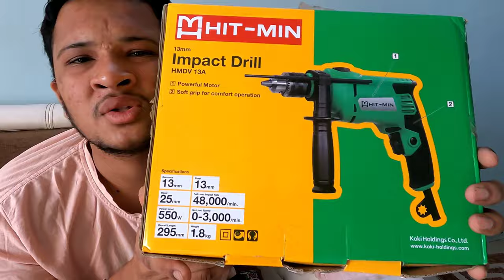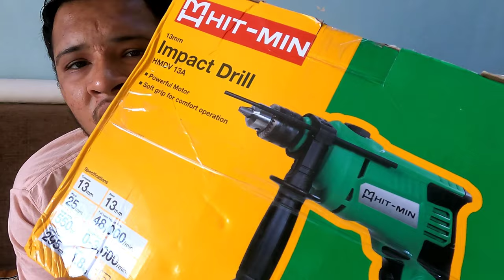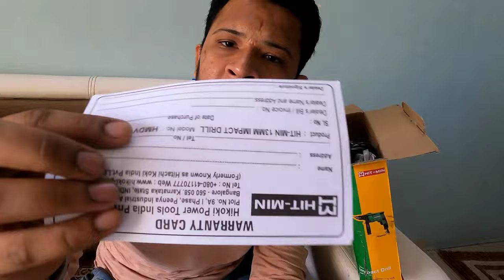Hit-Min 13mm Drill Machine hammer & Reverse Forward Function (FULL REVIEW)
TOUCH POWER VLOGS (MAYUR RAMINA)

Hello Guys,
Is Video ma hum first time Hitachi ka HITMIN Brand ka unboxing or Full Review jaan na wala hai to jitna ho shaka utna end Tak video ko dekhiya. I hope ki aap logo ko video pasand aaya.

Machine specifications:
Model no -HMDV 13A
Walt-550W
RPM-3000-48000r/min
Drilling Capacity-
Concrete -13mm
Wood-25mm
Steel -13mm
Overall length -295mm
Weight -1.8kg
Chuck-13mm
Reverse Forward switch
Variable switch
Speed control switch
Your questions:
Which is the best drill for professional use?
Under 1000 Rs best drill machine?
Which is an Indian drill machine?
Made in a Chine Drill Machine?
What is the price of a drill machine?
Best hammer machine?
Top 5 best hammer machine?
Concrete tod na ka liya drill machine?